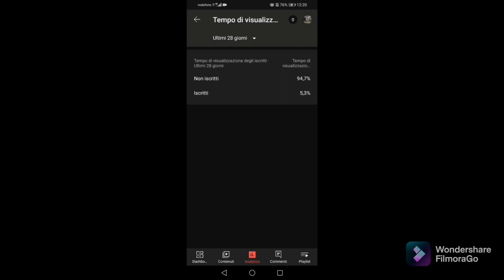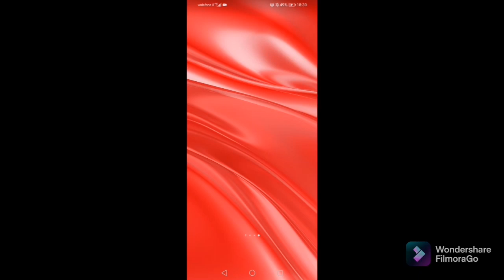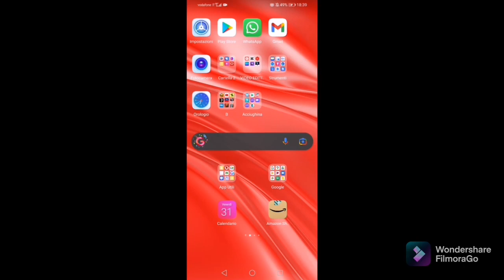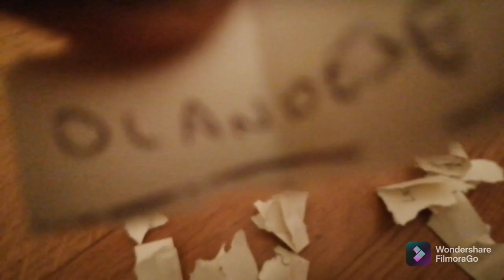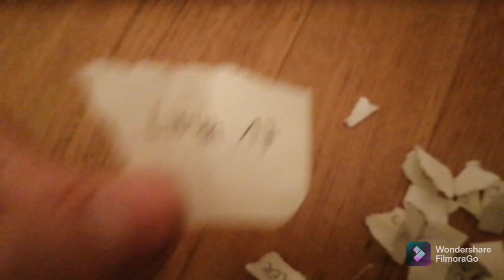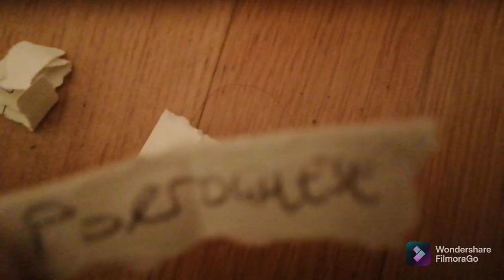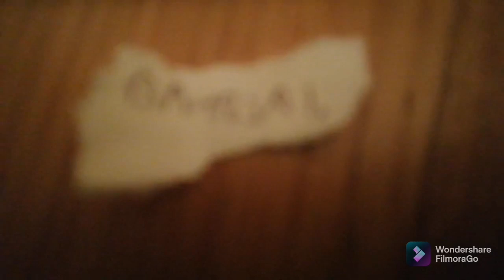OH MIO DIOOO!! I SORTEGGI DEL TORNEOO!! CLASH ROYALE